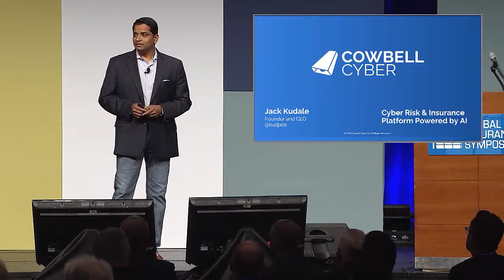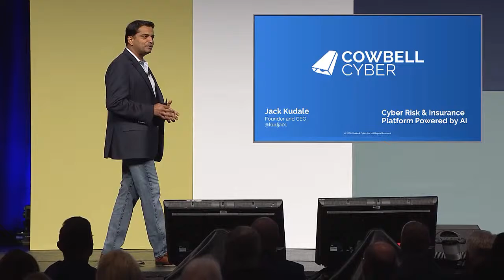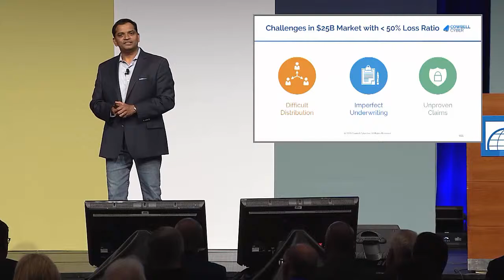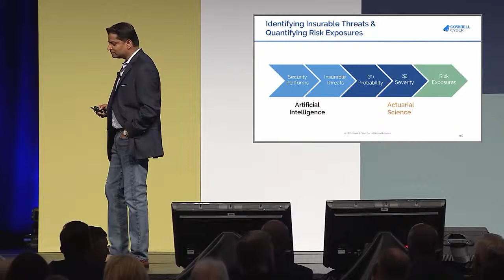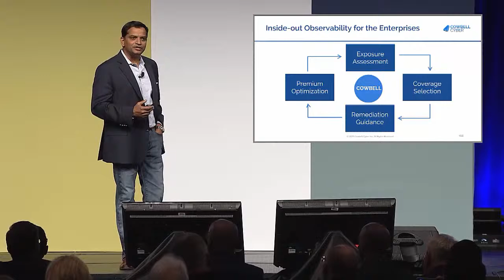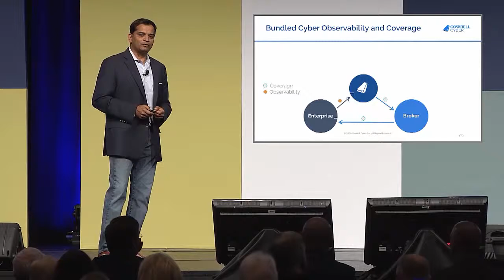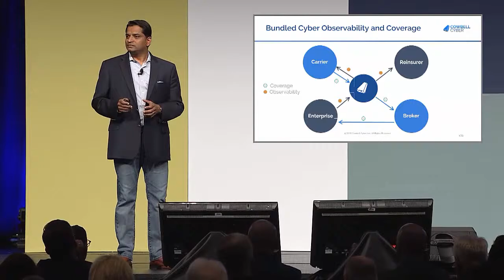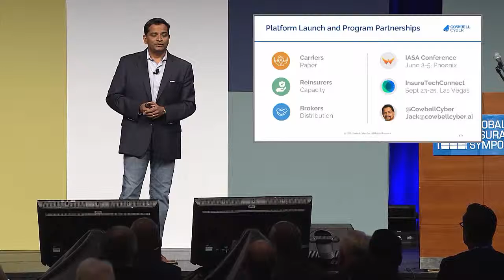Cowbell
Cowbell cyber risk and insurance for enterprise risk managers.